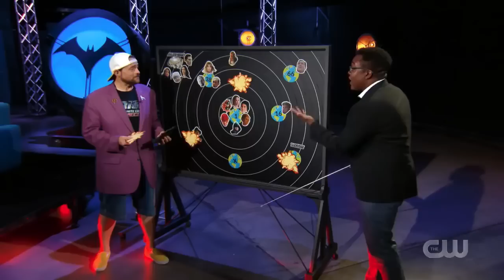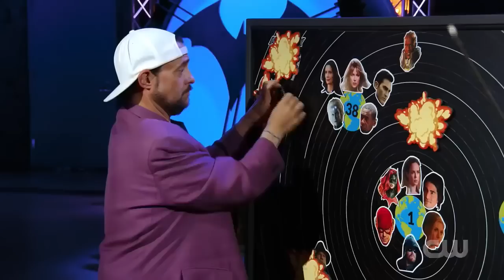Crisis Aftermath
BELONGS TO WARNER BROS & CW. I DO NOT PROFIT ANYWAY AT ALL JUST A BIG DC COMIC FAN WHO WANTS TO GET OTHER PEOPLE EXCITED FOR THE FANTASTIC JOB THEY ARE DOING.